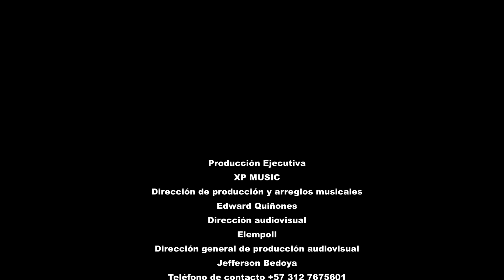La Fe tiene calentura - Freyzom Hammer y La Orquesta Muralla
La Fe tiene calentura
Intérprete : FREYZOM HAMMER & LA ORQUESTA MURALLA
Arreglos y dirección musical : EDWARD QUIÑONES
Edición y producción audiovisual: Elempoll
Coordinador de audiovisual y diseños: INpulso
dirección general : Freddy Moreno Santana